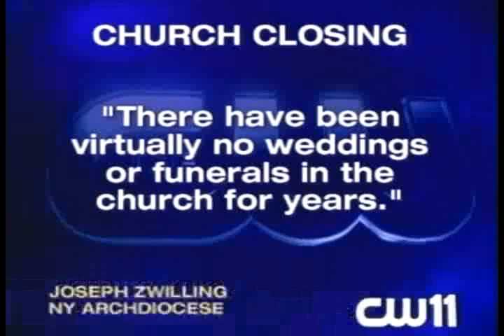Our Lady of Vilnius Church Closed-NYC TV 11-2/27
On February 26, 2007, the Archdiocese abruptly changed the locks on Our Lady of Vilnius Lithuanian Roman Catholic parish - This is coverage from the next night on TV-11 in New York City.